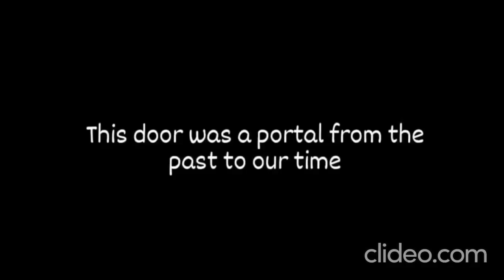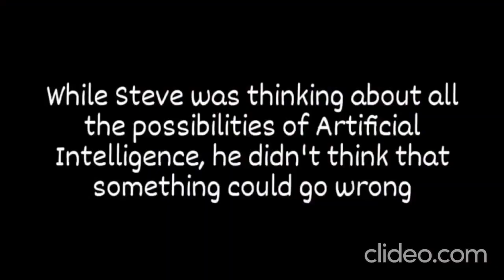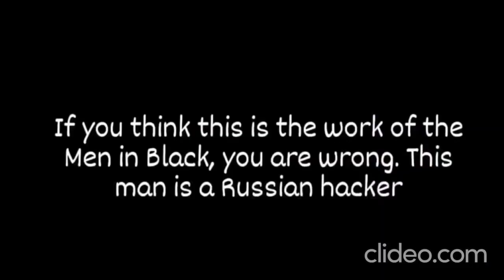NSCE 2023 - Kalashnikov Izhevsk State Technical University